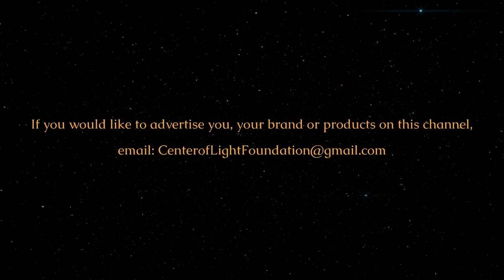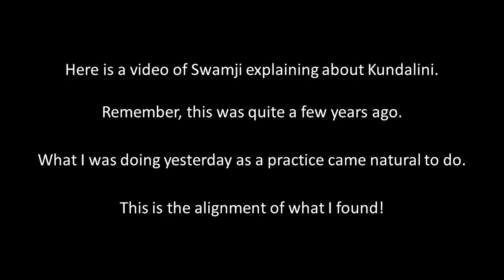Merging Into God • Kundalini Alignment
🔥 Merging With God
🐍 Kundalini Alignment
✨ You lack nothing!
💫 "If you only knew the magnificence of the 3, 6 and 9, then you would have the key to the universe." (Nikola Tesla)
▪️ Tesla’s Private journals, which were unsealed after his death, included many references to the number 3, 6, and 9. He would often work on problems for extended periods of time, and during these sessions, he would jot down 3, 6, and 9 as a reminder to himself to take a break.
▪️ It has been speculated that the number 3, 6, and 9 had a hidden meaning for Tesla, and that he used it as a way to unlock the mysteries of the universe. Some experts believe that the numbers are linked to the Fibonacci sequence, while others believe that they are a code for a secret project that Tesla was working on. Whether or not the numbers had a hidden meaning for Tesla, one thing is certain – they continue to fascinate people to this day.
▪️ The Obsession With Numbers
Tesla was obsessed with the numbers 3, 6, and 9. He would often work on problems for extended periods of time, and during these sessions, he would jot down 3, 6, and 9 as a reminder to himself to take a break. It has been speculated that the number 3, 6, and 9 had a hidden meaning for Tesla, and that he used it as a way to unlock the mysteries of the universe. Some experts believe that the numbers are linked to the Fibonacci sequence, while others believe that they are a code for a secret project that Tesla was working on. Whether or not the numbers had a hidden meaning for Tesla, one thing is certain – they continue to fascinate people to this day.
The secret of the universe Tesla was a lifelong believer in the power of the number 3, 6, and 9. He believed that these numbers were the key to unlocking the secrets of the universe. In a 1931 interview, Tesla said, “If you only knew the magnificence of the 3, 6 and 9, then you would have a key to the universe.” Tesla was convinced that the number 3, 6, and 9 were the key to understanding the universe and its mysteries. He believed that they were a code that could be used to unlock the secrets of the universe. Unfortunately, we will never know for sure what Tesla meant by the number 3, 6, and 9. Tesla took his secrets to the grave with him, and we may never know what he was truly trying to achieve.
▪️ A Connection To the Divine
Some people believe that Tesla’s obsession with the number 3, 6, and 9 was more than just a mathematical curiosity. They believe that Tesla was trying to connect with a higher power, and that the numbers 3, 6, and 9 were a key to this connection. Some experts believe that Tesla was trying to connect with the divine, and that the numbers 3, 6, and 9 were a code for this connection. Others believe that Tesla was trying to tap into a hidden power source that could be used to create a new source of energy. Whatever Tesla’s true intentions were, there is no denying that the number 3, 6, and 9 had a special meaning for him.
Tesla’s obsession with the number 3, 6, and 9 came to an end shortly before his death. In the last few years of his life, Tesla began to lose interest in his work and he became increasingly reclusive. In the months before his death, Tesla stopped referring to the number 3, 6, and 9 in his private journals. Some believe that this was because Tesla had finally cracked the code that h e was looking for. Others believe that Tesla had simply lost interest in his work. Whatever the reason, Tesla’s obsession with the number 3, 6, and 9 came to an end shortly before his death. Tesla took his secrets to the grave with him, and we may never know the true meaning of the numbers.